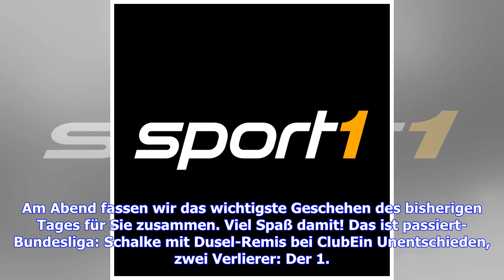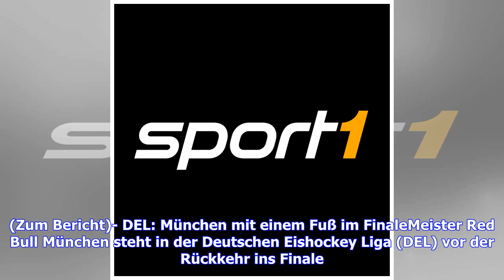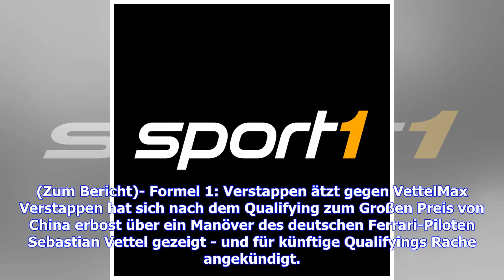Sport-Tag: DHB-Team in EM-Quali gegen Polen - BVB empfängt Mainz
Das Wochenende kann beginnen und die Welt des Sports hält wieder für jeden etwas parat. In der Bundesliga geht es für Hannover 96 gegen Gladbach um die womöglich letzte Chance auf den Relegationsplatz. An der Tabellenspitze will Borussia Dortmund mit einem Sieg gegen den FSV Mainz 05 zumindest vorübergehend wieder Platz eins übernehmen. Die deutschen Handballer können mit einem Sieg gegen Polen vorzeitig das Ticket für die EM im kommenden Jahr lösen. SPORT1 präsentiert zwei Mal am Tag das Wichti...